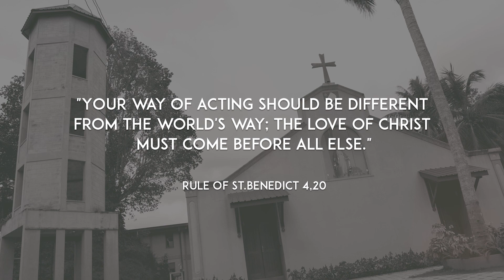The First Profession 2022.08.23 | Stella Maris Monastery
The Order of Cistercians is a thriving Catholic Monastic order that branched off from the Benedictines. Cistercians look up to their founders, St. Robert, St. Alberic, St. Steven Harding & also the highly influential St. Bernard of Clairvaux & uphold a life of constant prayer and work (ora et labora) with Divine Reading and Meditation . Consequently, we are called to share God’s love that we experience in this spirituality with the people of God.

The following services are offered by our community .

 Retreat programmes
 Youth programmes
 Programmes for teachers & parents
 Counselling & spiritual guidance

Rev. Fr. Benedict Jayamanna O.Cist.
Programme coordinator/ Priest in charge for vocations
Stella Maris – Cistercian Monastery
Llewellyn's Estate, Yovungama Road,
Halkandawila.
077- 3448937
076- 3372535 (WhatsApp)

Video Production
Mount Zion Production
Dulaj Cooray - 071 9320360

සිස්ටර්ෂියානු තාපස සංඝය බෙනදිකාන පවුල තුළ සිදුවූ ඉතා සාර්ථක  ප්‍රතිසංස්කරණයකි.ශු.රොබට්, ශු.ඇල්බරිග්, ශු.ස්ටීවන් මඨכධිපතිතුමන්ලාගේ හා ශු.බර්නාර්ඩ් මුණිතුමන්ගේ ජිවිත ආදර්ශය ලබා ගනිමින් නිරන්තර යාච්ඤכව, මෙනෙහි කිරීම හා වැඩ කිරීම (ora et labora) තුළ දෙවිඳුන්ගේ ආදරය දේව ජනතාව අතර බෙදා දීමට වෙහෙසෙන සංඝයකි. මෙම අධ්‍යාත්මය සේවයකට පෙරළමින් සෑම විටම දේව ජනතාව දෙවිඳුන් වෙත රැගෙන යාමට අප සෑදී පැහැදී සිටිමු.

අප තාපස සංඝය විසින් මෙහෙයවනු ලබන වැඩසටහන් මෙසේය.

 ඥכණකාන්ති වැඩසටහන්
 තරුණ /තරුණියන් වෙනුවෙන් වැඩසටහන්
 ගුරුවරුන් හා දෙමවුපියන් වෙනුවෙන් වැඩසටහන්
 උපදේශන සේවය හා ආත්මීක මගපෙන්වීම

විස්තර දැනගැනීම සඳහා සම්බන්ධවන්න,

ගරු බෙනඩික් ජයමාන්න පියතුමා
වැඩසටහන් සම්බන්ධිකාරක/ දේව කැඳවීම් භාර පියතුමා
ස්ටේලා මාරිස් - සිස්ටර්ෂියානු තාපසාරාමය
ලේව්ලින් වත්ත, යොවුන්ගම පාර
හල්කඳවිල.
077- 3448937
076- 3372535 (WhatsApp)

Video Production
Mount Zion Production